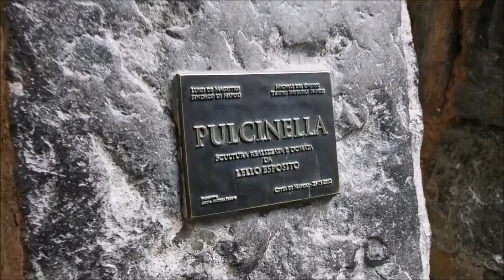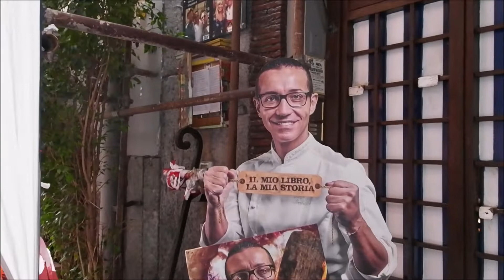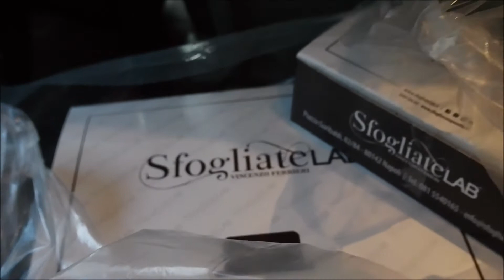BEST TRAIN STATION in EUROPE, PIZZA'S HOMETOWN & SFOGLIATELLE! NAPOLI / NAPLES VLOG in HD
A short stay in Napoli for leisure and adventure with my brethren. YP ROME!
Bella Napulè!
Italo Train:
Roma Stazione Termini - Napoli Centrale
Carrozza 11 Cinema 7:40 - 8:50
Napoli Stazione Centrale- Roma Stazione Termini
Carrozza 11 Cinema 16:25 -17:36

My One Day Itinerary in Napoli:
1. Duomo di San Gennaro
2. Toledo Station ( The best in Europe ) and Via Toledo

Related Videos about Napoli! Please Watch!

Girato con: Xiaomi YI M1